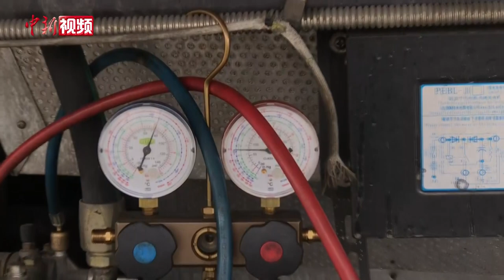上海公交车辆“洗肺”迎夏 将适时开启空调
5月8日，上海巴士工作人员，爬上一辆公交车车顶，用高压水枪冲洗空调蒸发器滤网。工作人员介绍，吹洗完毕后还会使用84消毒水进行消毒处理。目前，随着疫情趋势逐渐转好，上海公交车辆空调系统已进入全面清洗消毒阶段，即日起，将根据气温变化，适时开启空调。